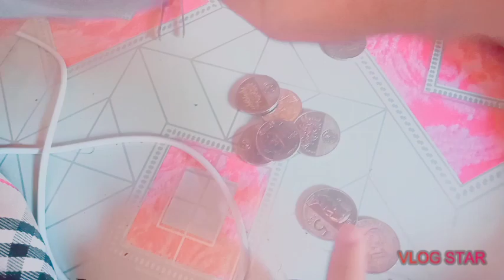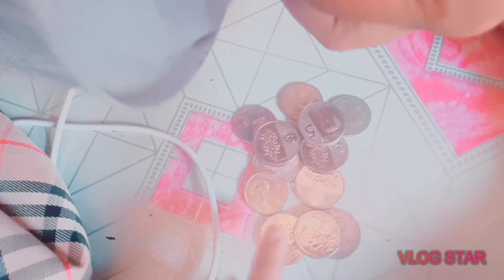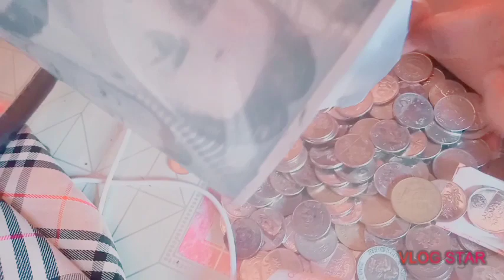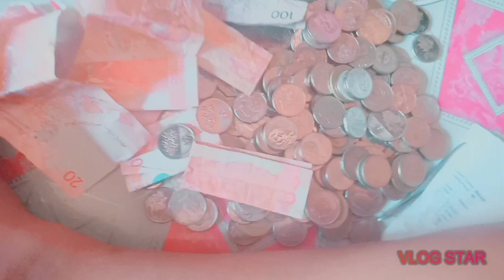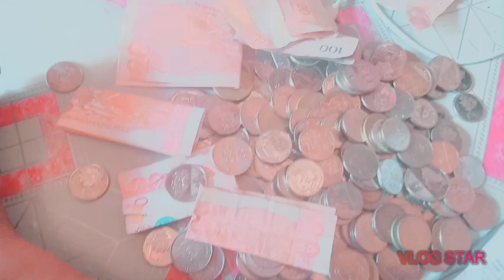Quarantine be like | opening my coin bank